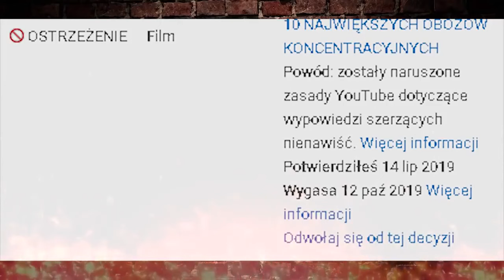10 NAJWIĘKSZYCH BLOKÓW W POLSCE